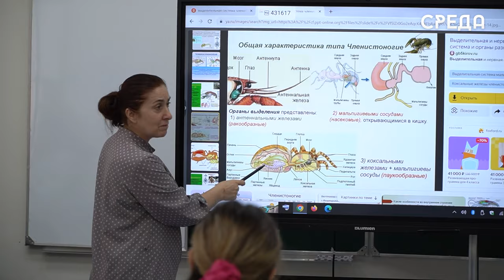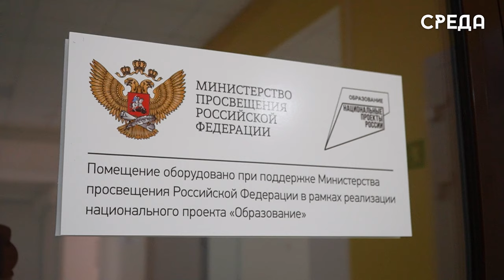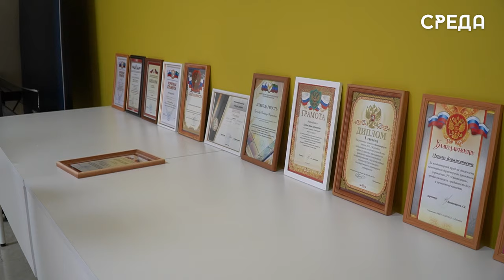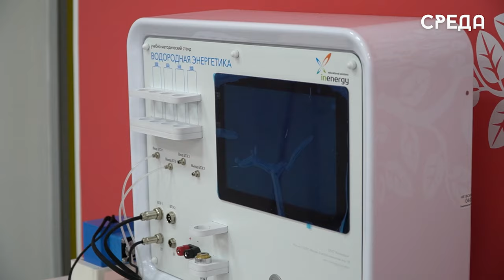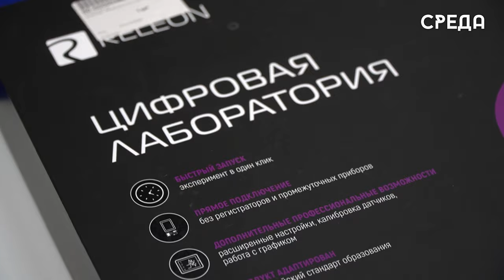"Кванториум" Каспийска помогает ученикам в развитии инженерных способностей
Уже больше года в Каспийске на базе лицея номер 13 им. Расула Гамзатова функционирует детский технопарк «Кванториум». 500 ребят из разных школ города активно реализуют себя в точных науках по шести направлениям: химия, физика, биология, хайтек, робототехника и электроэнергетика.

Помимо этого, на базе технопарка проходят различные семинары и мастер-классы. Доброй традицией стал и обмен опытом преподавателей «Кванториума» с учителями со всех уголков республики. Как утверждает руководитель Марат Гусейнов, успешного функционирования данного дополнительного образования было бы невозможным без поддержки государства.